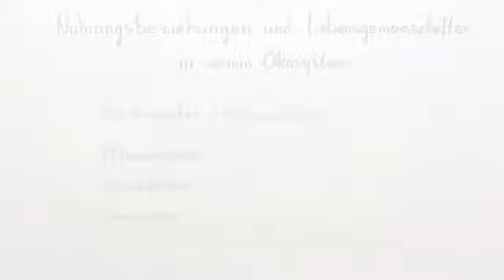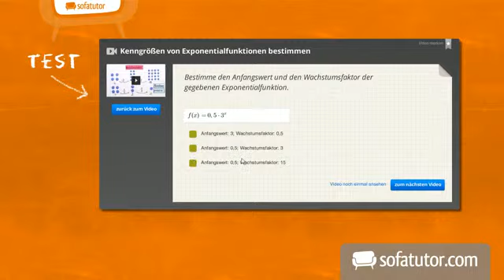Räuber Beute | Biologie | Ökologie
Alles zum Thema Räuber-Beute-Beziehung lernst du in diesem Biologie-Lernvideo kennen.
Ich erkläre dir Räuber-Beute-Beziehung, Räuber Beute, Ökosystem, Nahrungsbeziehung, Produzent Konsument Destruent, Nahrungsnetz, Nahrungskette sowie Pflanzenfresser Fleischfresser.

Dieses Biologie-Video zum Thema Arten von Ökosystemen - Mittelstufe gehört zum Themengebiet "Ökologie".